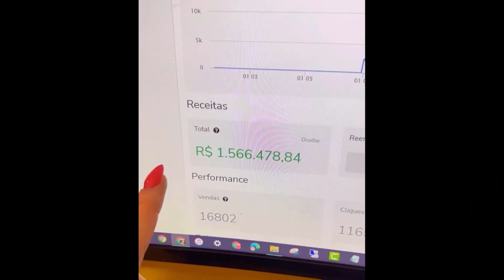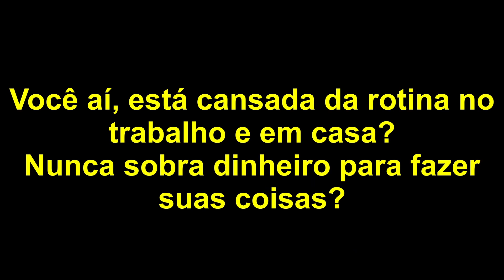LUÍSA SONZA LIDANDO COM CRÍTICAS E HATERS | PodcatsDelas Cortes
LUÍSA SONZA - POCCAST #03

LUÍSA SONZA é cantora e compositora brasileira, entrevistada por RAFA UCCMAN e LUCAS GUEDEZ, no POCCCAST